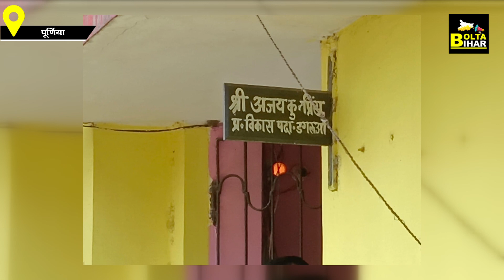Purnia BDO Ajay Kumar Prince के ठिकानों पर बड़ी कार्रवाई, जानें कहां से कमाया इतना माल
Purnia BDO Ajay Kumar Prince के ठिकानों पर बड़ी कार्रवाई, जानें कहां से कमाया इतना माल  | Bolta Bihar | Bihar News

देखें वीडियो...पूर्णिया बीडीओ के 4 ठिकानों पर आर्थिक अपराध इकाई का छापा, आय से अधिक संपत्ति अर्जित करने का आरोप